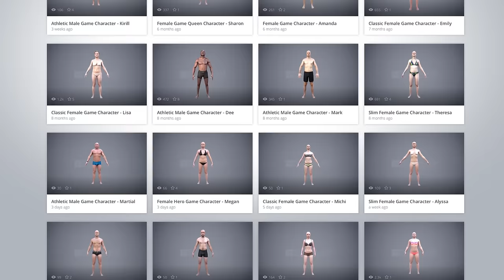3D Scan of Beautiful Female Game Character - Courtney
BUY on TurboSquid!

CHARACTER BODY SCAN - RIGGED

|| DESCRIPTION ||

This is a high quality rigged 3d scan of an Actress. The Actor has an athletic body type and simple to modify and add to topology. The 3d scan, a.k.a Digital Double comes with high-resolution textures.

The scan was done with a technique called Photogrammetry, processed through zBrush, rigged with Mixamo's Mecanim ready joint structure and rendered for display with Marmoset ToolBag 2. Rendered images don't have any post effects. WYSIWYG - What you see is what you get!

The scan is of 174cm in height in real-world units.

Garments and clothing can easily be added to the model, as it was made to be available for full modification to suit your projects style and taste.

You are free to use this in-house made topology for whatever other characters you may want to create out of the 3D Scan: Apply new Textures, Normal Maps, Split and Recombine with other scans available at our Store.

zBrush source asset may be found in our store directory, and will give you full access to all subdivision levels and full-color data.

|| FEATURES ||

- Digital Double scan model

- Fully quad topology
- Extremely clean
- Edge Loops based
- smoothable
- symmetrical

- professional quality UV map
- high level of detail
- High-resolution textures

- rigged with Mixamo Mecanim
- fully appropriate for animation
- Mocap ready

- real-world scale
- system unit: cm

|| POLYGONS ||

- Polygonal Resolution: 31472 triangles
- Vertex Resolution: 17296 verts

The model does not include teeth or eyes, although all textures are there and can be easily extracted and repurposed.

|| TEXTURES ||

- Textural Resolution: 8192 x 8192

- Color Map
- Normal Map

|| RIG ||

- Mixamo Mecanim

|| Target Platform ||

- Tablets

|| FILE FORMATS ||

- FBX
- JPG

Can be made available in other file formats.

About Us

Scanlab Photogrammetry is a Vancouver-based 3D scanning studio comprised of a few people with 10+ years of experience in character and sets modeling. We specialize in the high-resolution 360-degree capture of full bodies, heads, and clothing.

We started our endeavor after being dissatisfied with the laser and structured light scanning solutions, which have proved be useful for reverse engineering of mechanical parts, but are not at all enough for non-rigid human bodies. They are slow, wobble-prone, bad for your eyes and in some extreme cases outright cancerogenic.

Our solution was to turn to Photogrammetry, which is super fast and accurate, requires an elaborate setup and precise control over the environment. The result is well worth it.